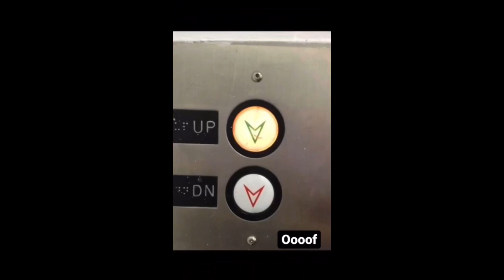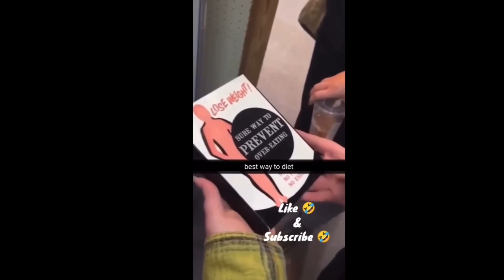Random memes I found on the internet